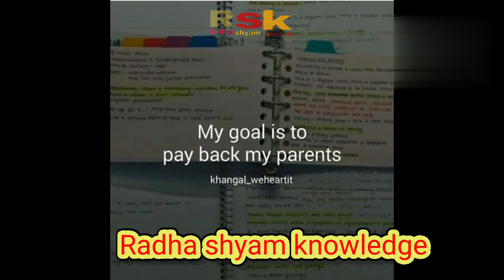best powerfull motivational video best powerfull motivation video song video # Radha shyam knowled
motivational video motivation video
motivational songs
motivation song
motivational speaker motivational speech
best powerfull motivational video
best powerfull motivation video
best powerfull motivation song best powerfull motivation speech  Sandeep Maheshwari motivation video Sonu Sharma motivation video harshvardhan Jain motivation video mahender dongle motivation video